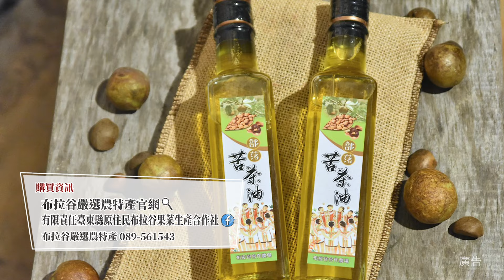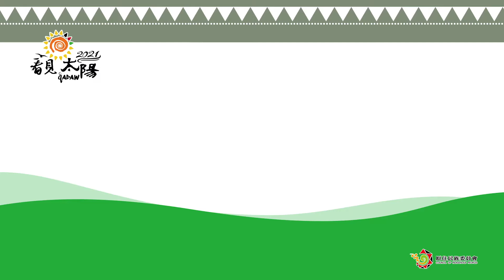⭐原味美食讚🥗-EP.17 寒露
📣外食族看過來！ 油條 漢堡 鹹酥雞…
長期飲食不均衡，又讓你消化不良了嗎？😰

別怕，原味主廚使出超級法寶啦！🎉
怎麼做出好吃營養又幫助暢通的美味料理呢？
快來跟 鍾家駿哥哥 一起學
用這集的超級 原味秘寶 來顧腸胃，保健康！🙌🙌

🔶原味秘寶【嚴選資訊】
👉有限責任台東縣原住民布拉谷果菜生產合作社
👉粉絲專頁：有限責任臺東縣原住民布拉谷果菜生產合作社
👉購買客服：布拉谷嚴選農特產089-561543